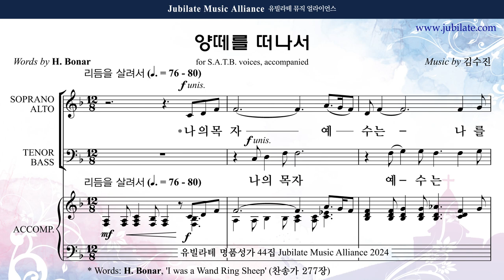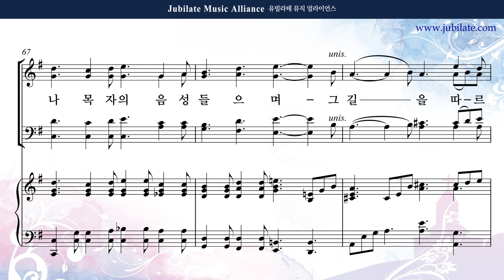[유빌라테 44집] 09. 김수진 - 양 떼를 떠나서 Bass